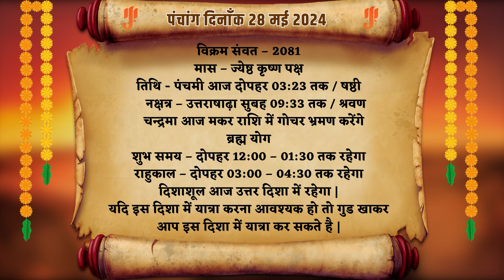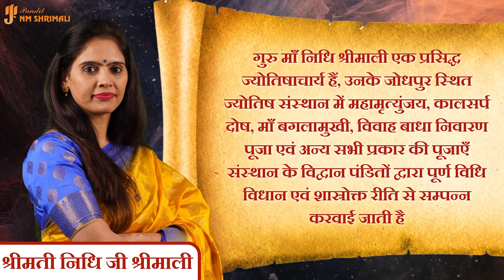AAJ KA RASHIFAL 28 May 2024 | आज का राशिफल | Tomorrow Horoscope | Nidhi Shrimali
👉आज मैंने अपने वीडियो में 28 मई का दैनिक राशिफल बताया है | 👈